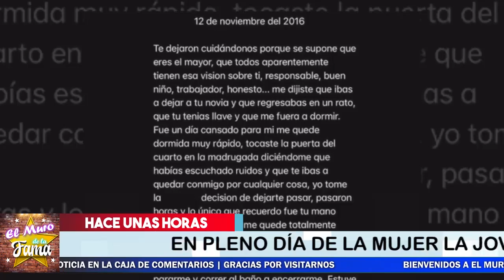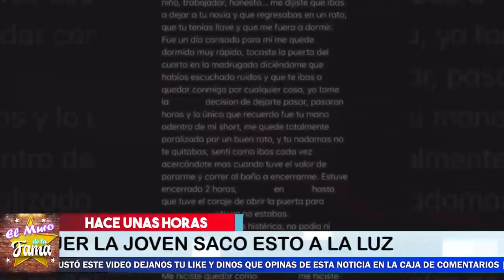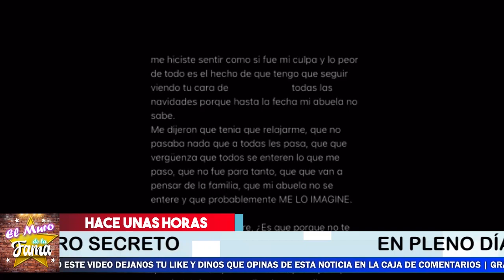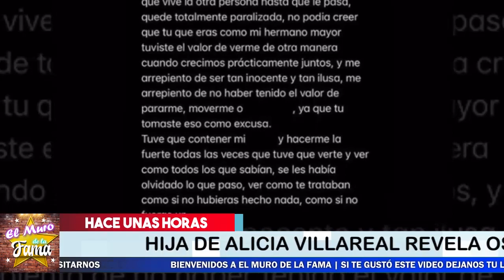📌🛑 DESG4RRAD0R Secreto Que Revela La Hija De Arturo Carmona y Alicia Villarreal ⚠️🛑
Asi Fue la  Dura realidad Que vivio la hija de Arturo Carmona y Alicia Villarreal.NO PODRAS CREERLO